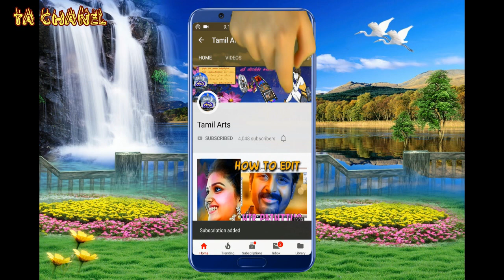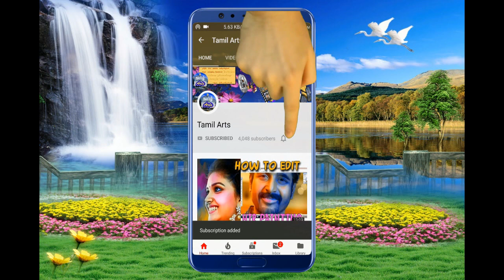தச்சகன் சண்டை | அண்ணாமலையார் நாடக சபா திருவண்ணாமலை